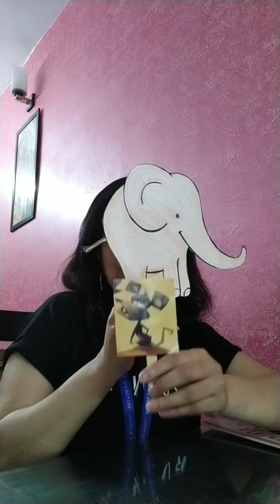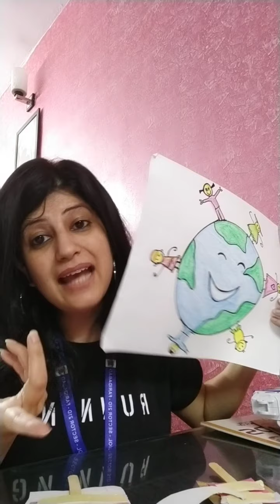Class Nursery/Maths/Big and small/Session 4/GBN Sr Sec School Sec -21D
Students will be able to identify big and small objects